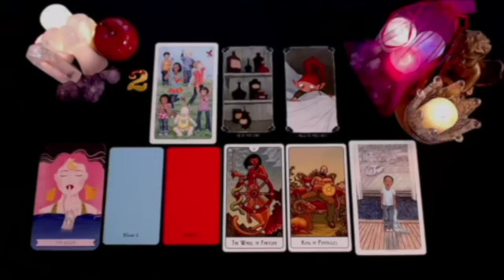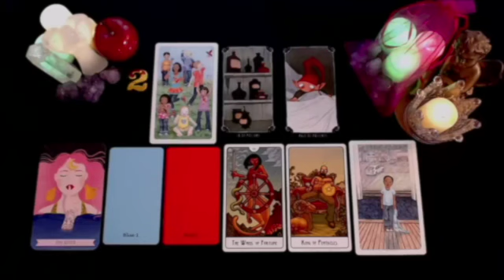SAGITTARIUS SOMEONE WHO DOESN'T LET YOU GO, COME BACK 😭 I'LL GIVE YOU THE EXACT DATE🔮 OCTOBER 2024